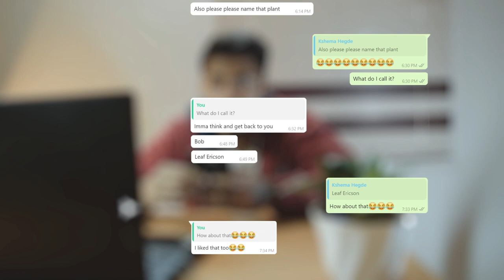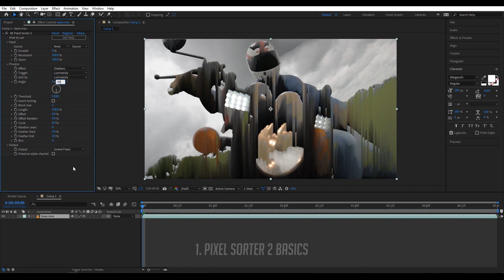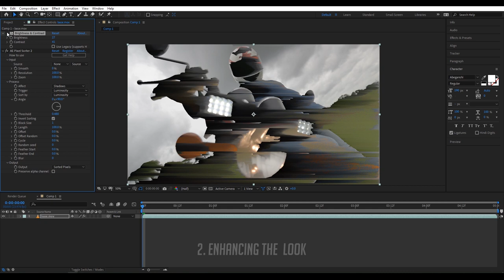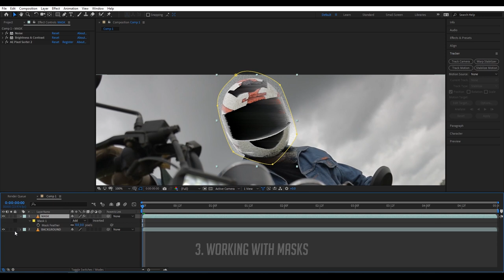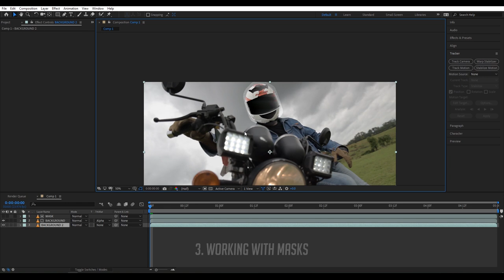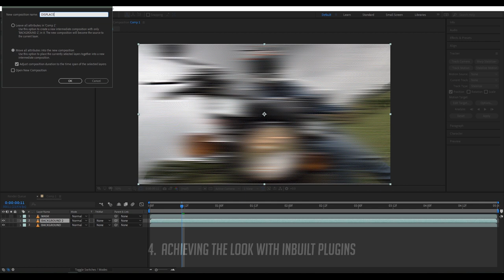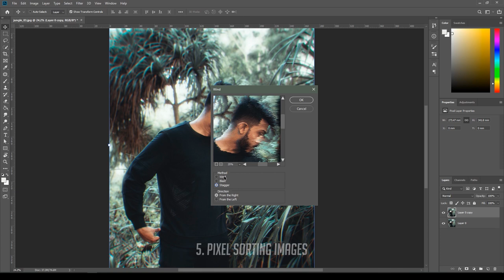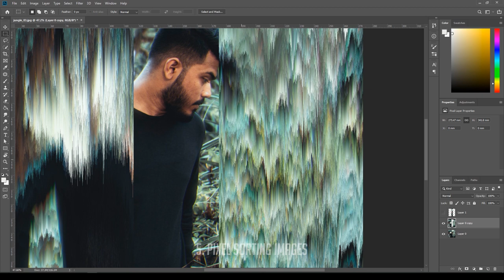Pixel Sorting MASTERCLASS | After effects & Photoshop tutorial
Three techniques to pull off pixel sorting for video & photo using Adobe After effects & Adobe Photoshop
Consider joining the community, we can do more.

Timestamps:
01:55 - Pixel sorter 2 Basics
03:55 - Enhancing the look
05:17 - Working with Masks
08:50 - Achieving the look with in-built plugins
12:18 - Pixel sorting for Images
15:15 - Endnotes

Tag your work with asmalpartofyou

Equipment I use:
Primary:
Nikon Z6
Nikon Z 50mm f/1.8 Lens
Nikon Z 24-70mm f/4 Lens
Secondary:
Nikon D5300
Rokinon 16mm T2.2
f1.8 35 mm Lens
Sigma 70-300 zoom Lens
Sigma 10-20 wide-angle
Variable ND filter
Drone:
DJI Mavic air
Microphone:
RODE mic
Nikon ME W1 Wireless
BOYA Lavalier Mic